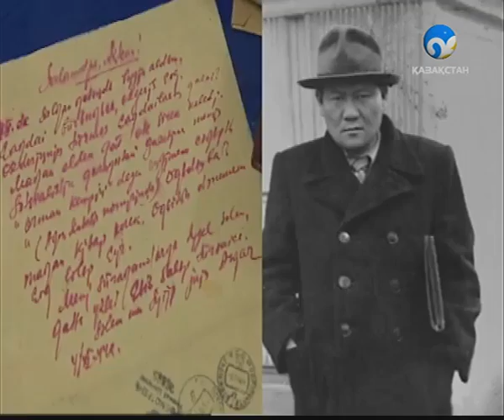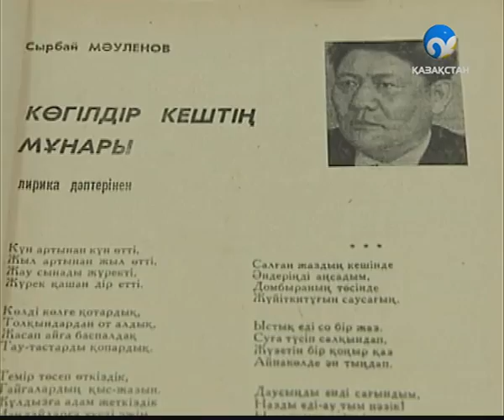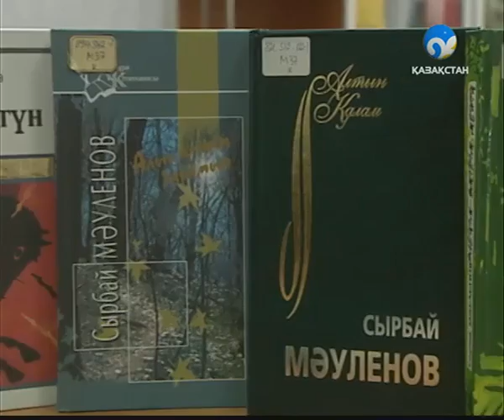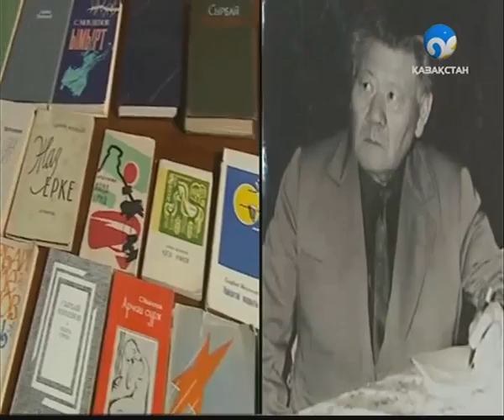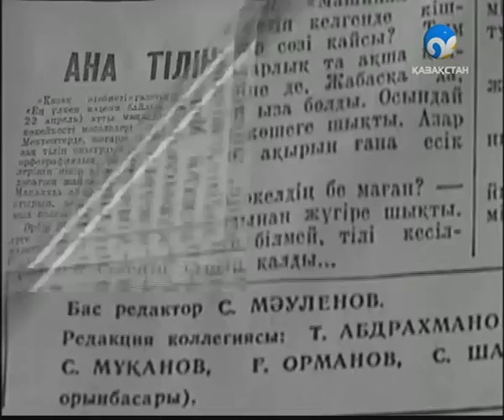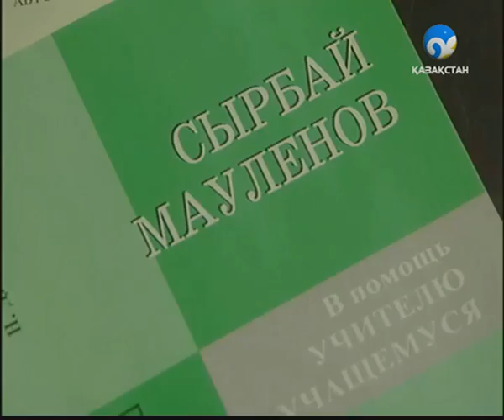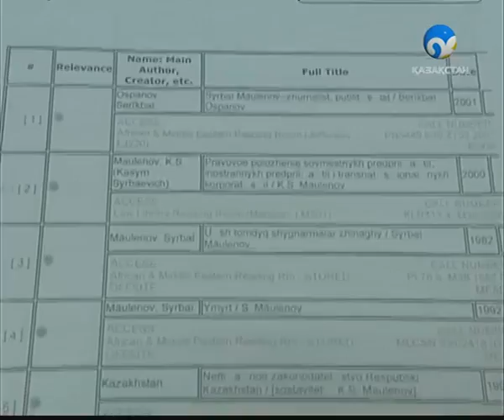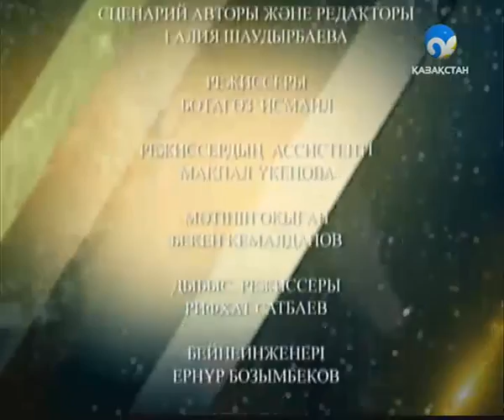«Жарқын бейне». Сырбай Мәуленов